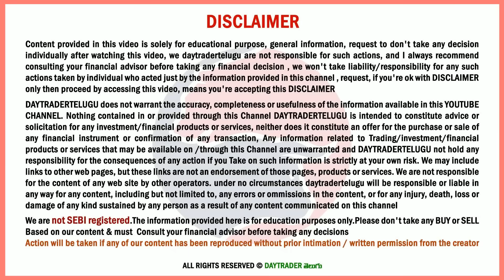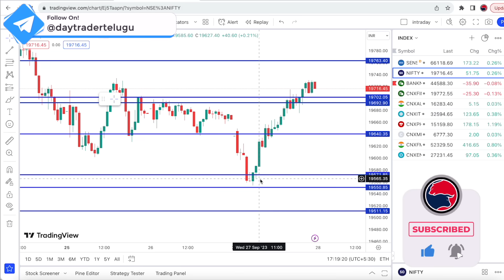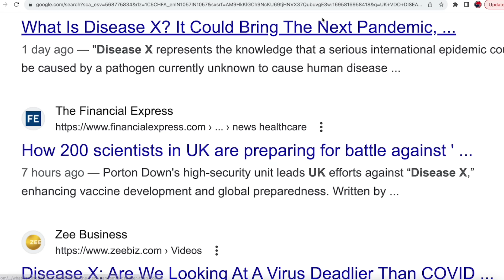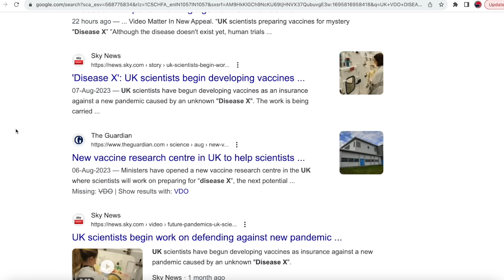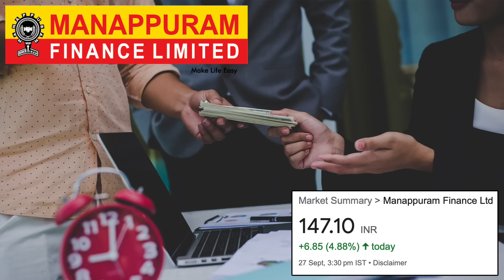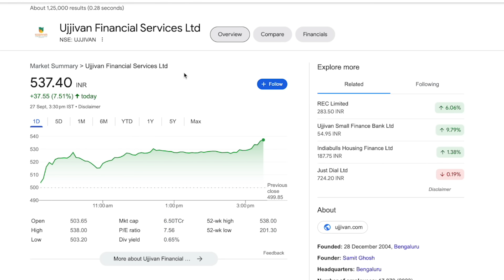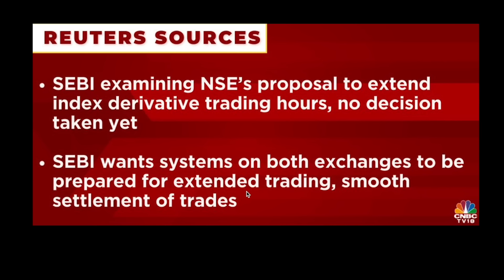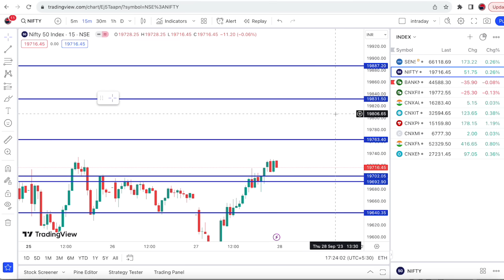#1120 market daily news analysis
TOP INDIA Credit Cards 💳 (Including Life Time FREE)

00:00 Market analysis
07:19   MARKET
10:13 Vedanta stock
13:19 Good news
18:38 Borosil renewable
19:03 Hle glascoat  Stock
19:53   Manappuram Finance
20:37   Up Ujjivan small finance Update
23:40 Suzlon negative Update
24:59  Profit?
25:56 TAX Raid On This Company
26:08 SBI Cards
26:36 SEBI Trading Time
29:08 You cant SELL These Stocks
29:49 Star health positive Update
31:07 Drone stock Update
31:25 2 IPO Listing
31:37 Support and resistance